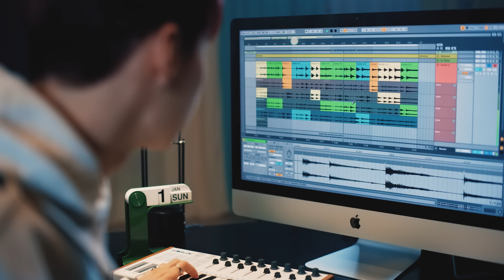[MV] LEE JINHYUK(이진혁) _ Work Work